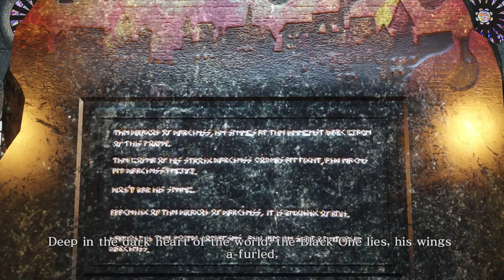Dragon Quest Heroes: TWTWATBB (PS4) Guardian of Grannet trophy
PS4 gameplay • Dragon Quest Heroes TWTWATBB (The World Tree's Woe and the Blight Below). Enjoy the videos!  •